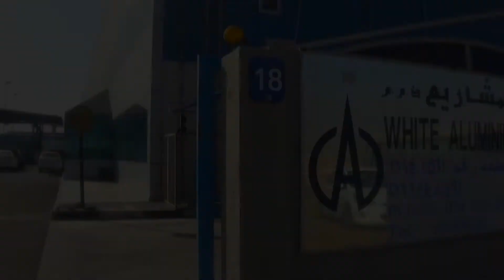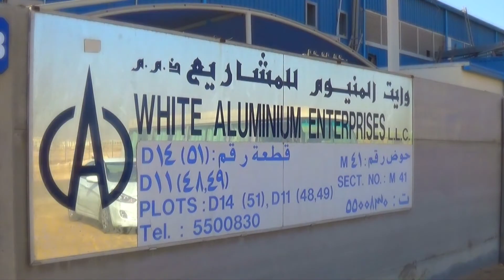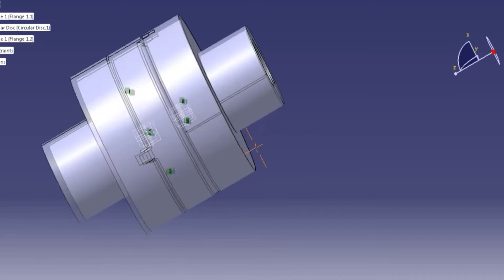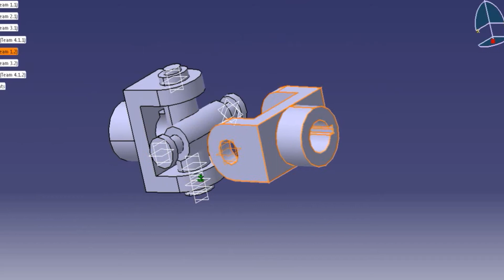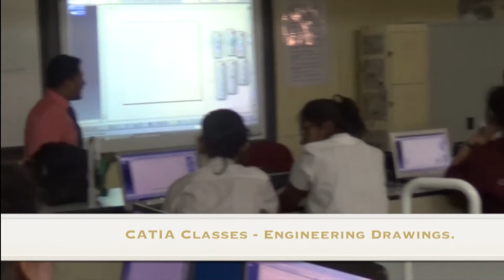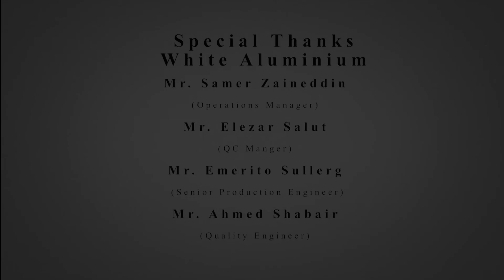Industrial Visit to White Aluminium Company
Industrial Visit to White Aluminium Company by the students of Cambridge who completed the CATIA Course.